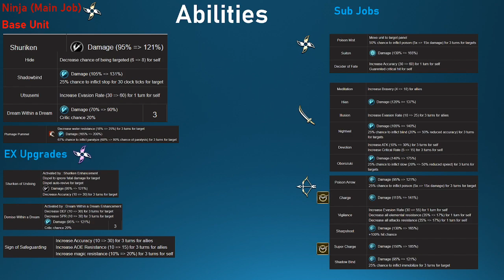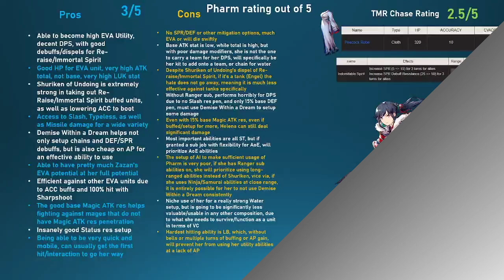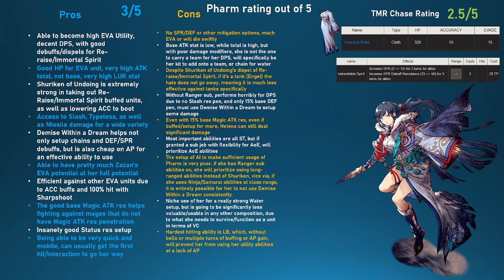WOTV [Pharm] Unit Analysis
Intro: 00:00
Abilities: 00:20
Resistances/Passives: 02:42
Unit Rating: 05:54
Want to support me outside of watching my content and support the game?
~~Discounts only work for U.S Amazon accounts~~
Amazon Coins

Looking to Join a WOTV Discord for Casual, Hardcore, or mixed gameplay?